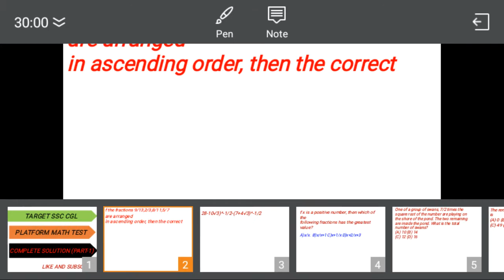PARAMOUNT TEST SERIES SOLUTION PART/1/